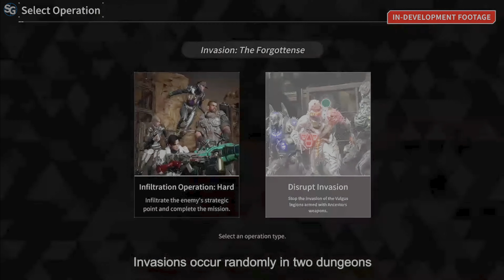The First Descendant Season 1 Invasions | Gameplay Overview Gamescom 2024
🌟 Use My Creator Code →  SPOTTIN
(EPIC Item Shop Code)